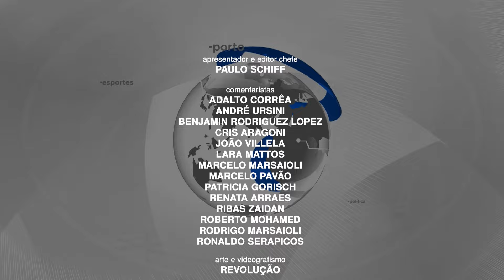HOMEM MORRE TORTURADO EM CLÍNICA CLANDESTINA | DEBATE SOBRE A 'GUERRA ÀS DROGAS'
Uma quarta movimentada no Opinião Litoral. Além da nossa dupla tradicional, Marcelo Pavão e Benjamin Lopez, temos um convidado super especial, o médico referência mundial no combate a AIDS, Fábio Mesquita.

00:00 INTRODUÇÃO.

00:35 "REDUÇÃO DE DANOS COMO POLÍTICA DECOLONIAL": FÁBIO MESQUOTA LANÇA O EBOOK.

03:10 UM DEBATE SOBRE A GUERRA ÀS DROGAS.

07:57 COMO A POLARIZAÇÃO E O CONSERVADORISMO ATRAPALHAM AS POLÍTICAS PÚBLICAS.

13:03 O PROBLEMA DA CRACOLÂNDIA.

19:00 FILHO QUE MATOU A MÃE É PRESO EM BH.

25:50 ATENDIMENTO DA POPULAÇÃO DE RUA EM SÃO PAULO NO DIA MAIS FRIO DO ANO.

31:40 RANKING DE MELHORES AEROPORTOS.

35:35 HOMEM É TORTURADO EM CLÍNICA PARA DEPENDENTES QUÍMICOS.